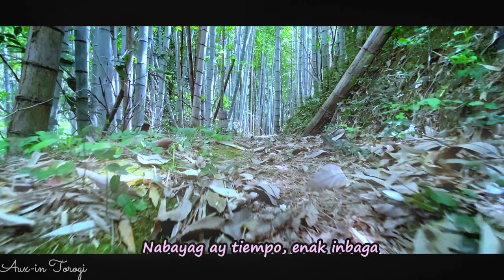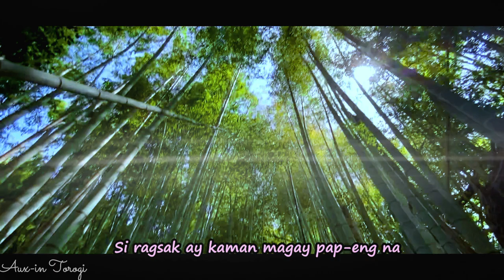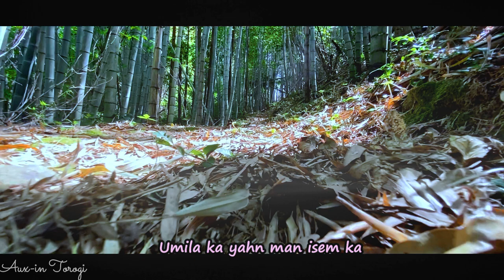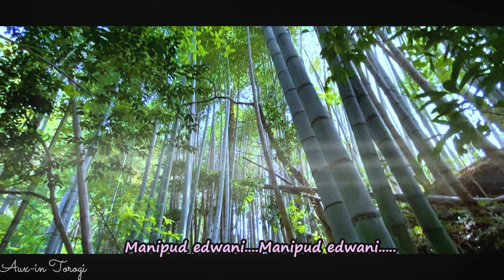Kankanaey Song 2021 MV| Kanak en Sik-a| Knowel Walcien| Filmed with iPhone11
Kankanaey Song by sir Knowel Walcien